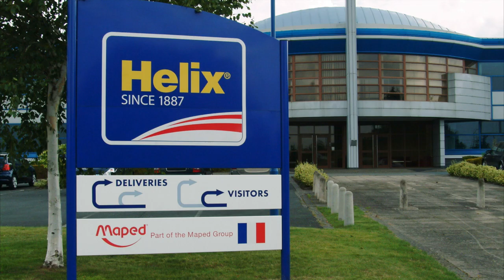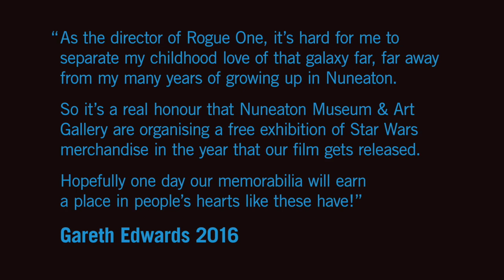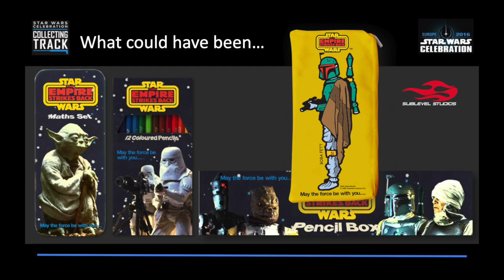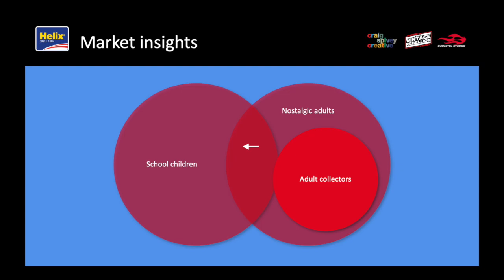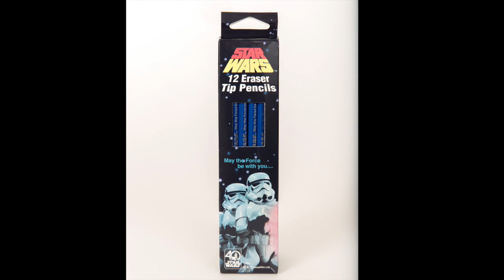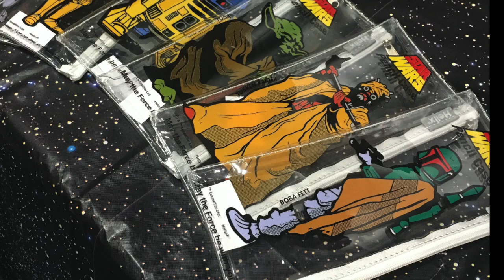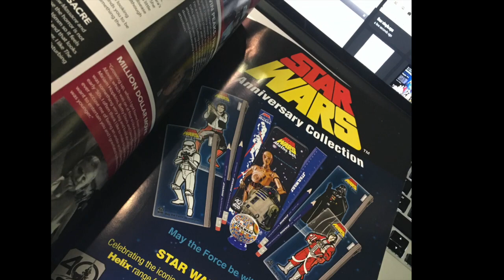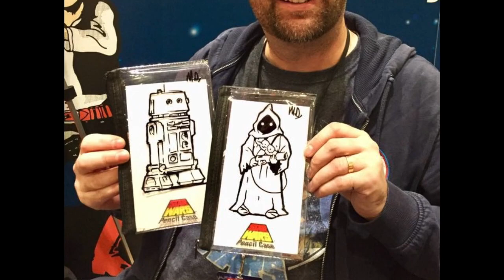SHOW 006 : HELIX REBORN : THE FULL STORY (Enhanced Podcast)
An indepth look at the Helix Star Wars 40th Anniversary Stationery Range with Craig Spivey and Mark Daniels.